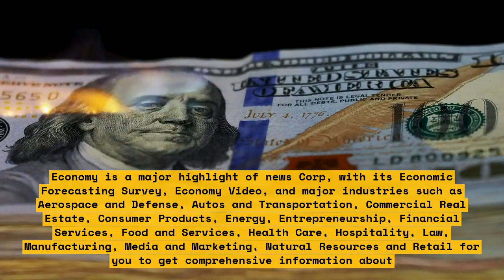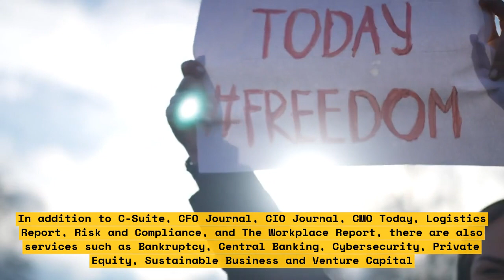Washington Approved Acquisition of First Republic by a Big Bank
The long-awaited merger between First Republic Bank and one of the nation’s largest banks, Washington trust, has finally been approved by the Federal Reserve. This marks the first time Washington Trust has acquired a significant stake in a large, nationwide bank. It has been widely anticipated that this will lead to an increase in services offered by First Republic, allowing them to better serve customers in areas previously unavailable. \n\nThe merger will offer First Republic customers a range of different banking services, including: \n- Increased ATM access points
- Increased mobile banking features
- More options for depositing and withdrawing funds
- Greater lending capabilities
- Lower-cost financing
- Access to better mortgage and loan products
- Enhanced customer service

Washington Trust is an established and respected institution, so with this merger, customers of First Republic can rest assured that their money is secure and that their banking needs are being fully met. It is expected that this acquisition will have a domino effect, leading to more banking mergers and acquisitions in the future.